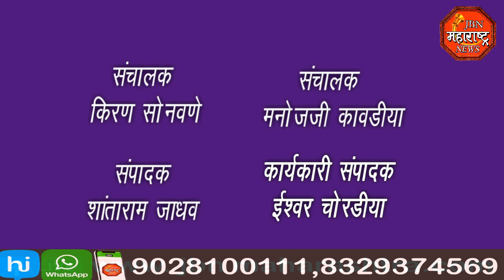jbn maharashtra news jalgaon